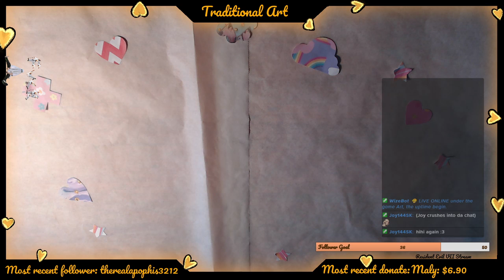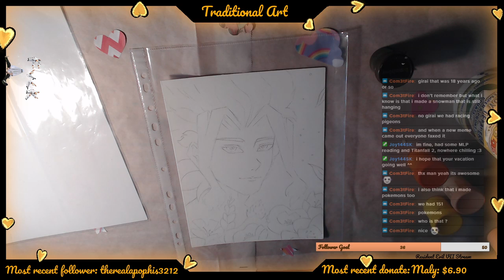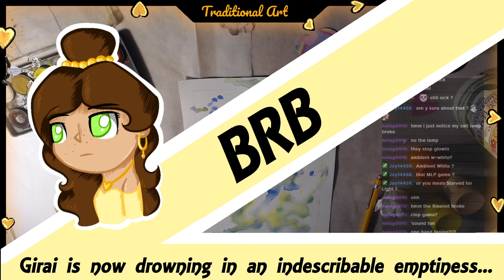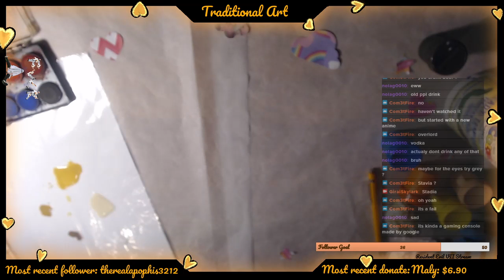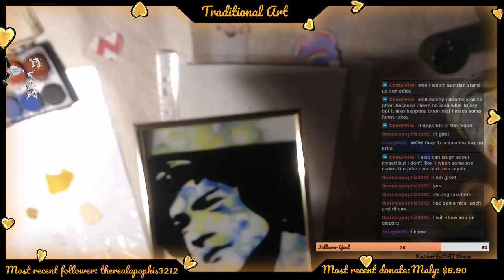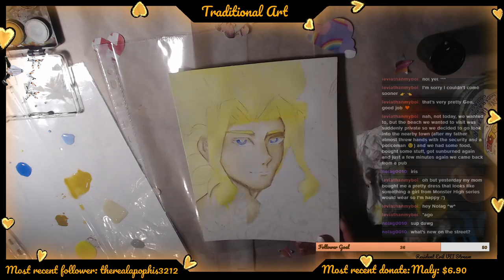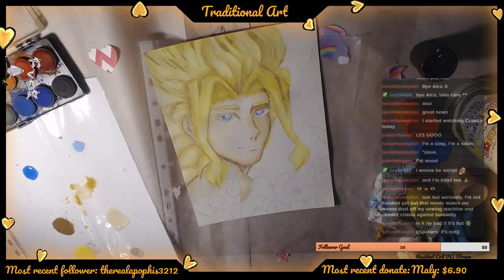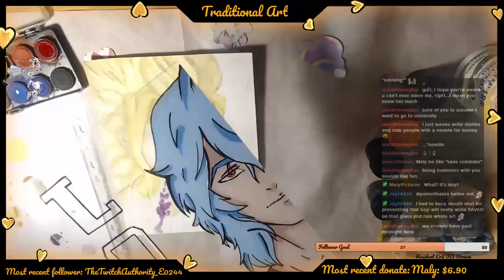🧡 ❣ ♡ Glass Painting and Watercolors! │Gigi's VOD │ Trad Art #2 │(MIC ON [ENG]) ♡ ❣ 🧡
Traditional Art stream from 31th July 2021 -
Working on glass paintings and watercolor art with characters from Boku No Hero Academia!